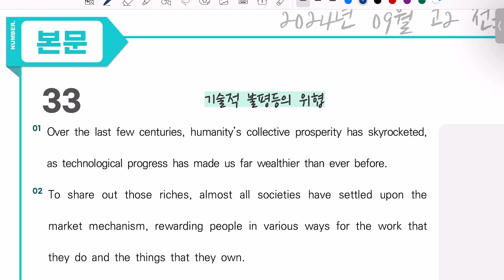2024년 9월 고2 영어 모의고사 33번 내신용해설강의/내신경향반영 변형가능성 내용정리까지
2024년 9월 고2 영어 모의고사 33번 내신용해설강의/내신경향반영 변형가능성 내용정리까지